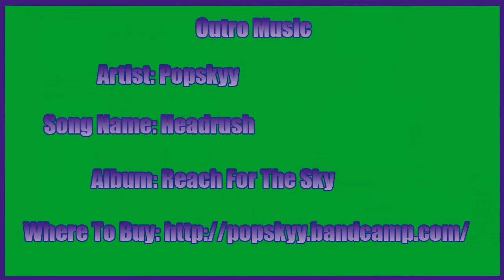Batman: Arkham City Waklthrough w/ Grapingjam Part 14 - Frozen Lake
With a Tiny surprise!

Outro Music
Artist:Popskyy
Song Name: Headrush
Album: Reach For The Sky

Batman: Arkham City  is...

Intense, atmospheric foundation of Batman: Arkham Asylum, sending players soaring into Arkham City - five times larger than the game world in Batman: Arkham Asylum - and the new maximum security "home" for all of Gotham City's thugs, gangsters and insane criminal masterminds. Set inside the heavily fortified walls of a sprawling district in the heart of Gotham City, this highly anticipated sequel introduces a brand-new story that draws together a new, all-star cast of classic characters and murderous villains from the Batman universe, as well as a vast range of new and enhanced gameplay features to deliver the ultimate experience as the Dark Knight.